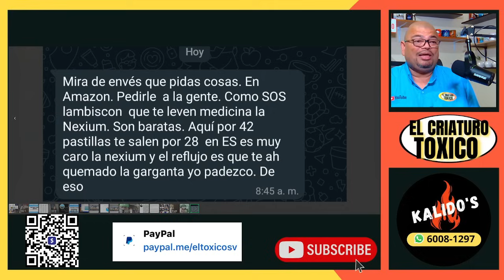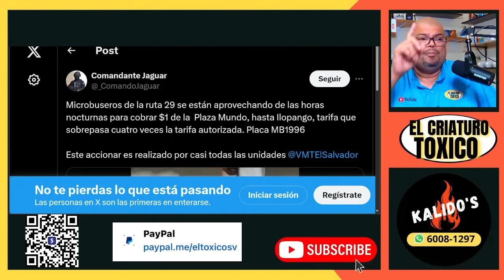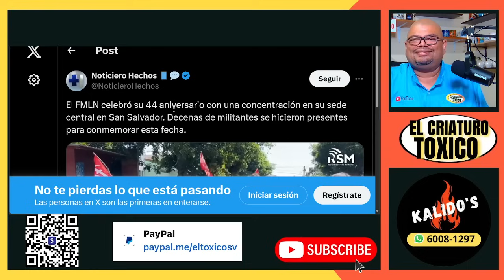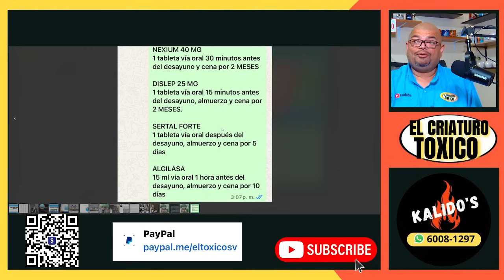Si salen preñados culpa de Bukele.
🎁WISH LIST de Amazon